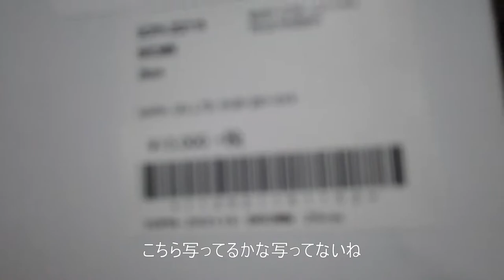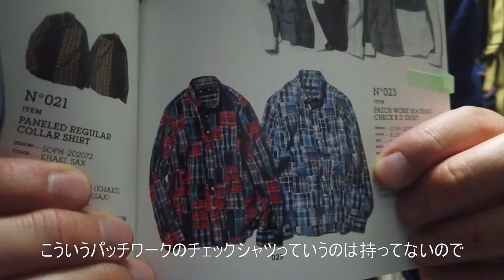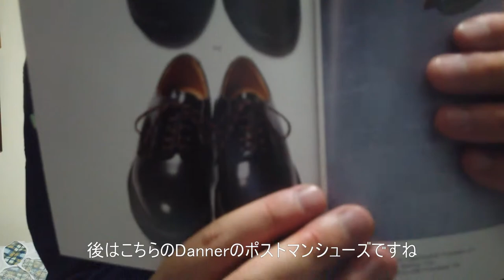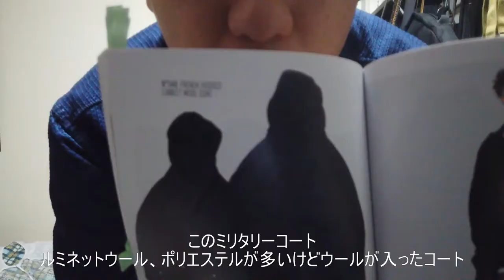SOPH.20-21AWの立ち上げで買ったものを紹介。刺し子の変形シャツとローファー買ったよ。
今期はSOPHNET.もUniform Experiment、どちらも良い粒ぞろいな気がしますね。カタログに載っていないアイテムとかも楽しみです！

SOPH.